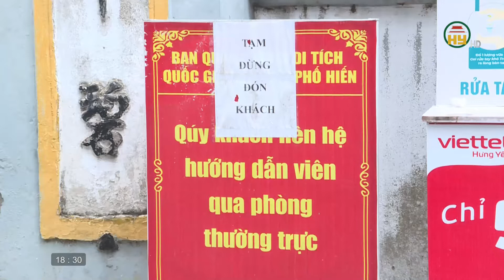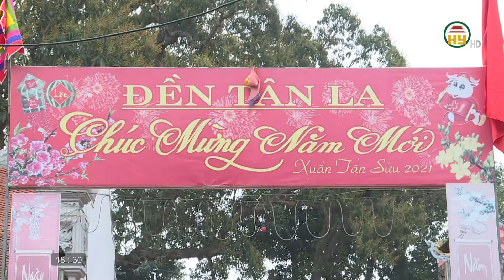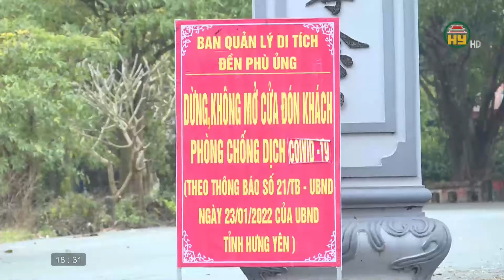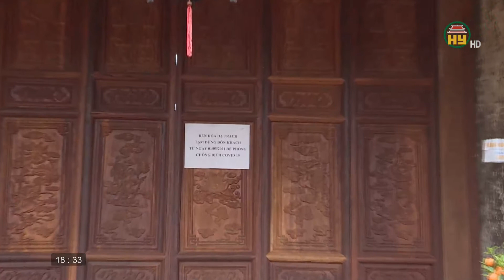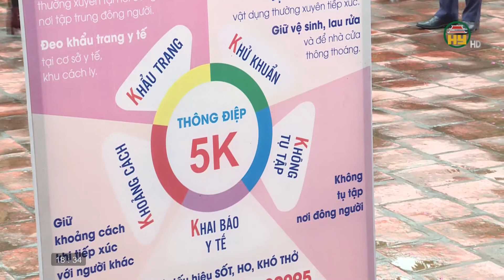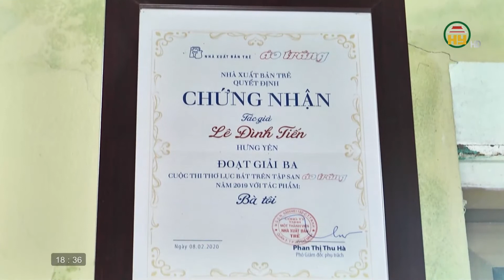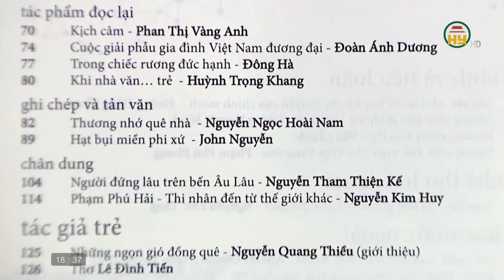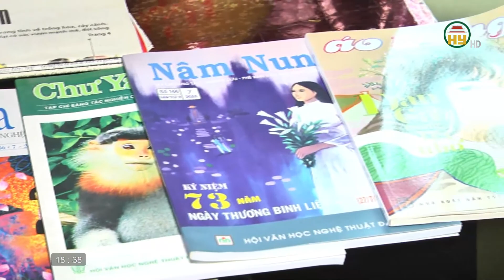Văn hoá và đời sống ngày 16/02/2022